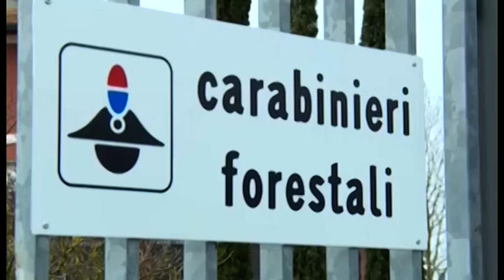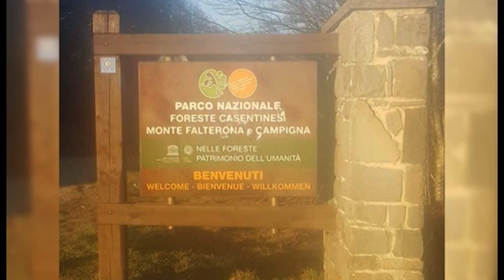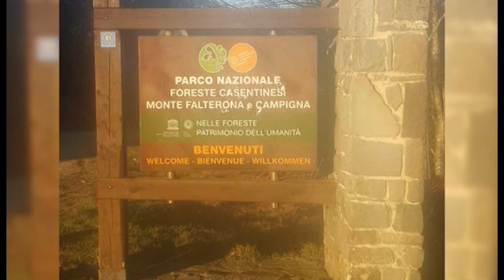Spara alla fototrappola nelle Foreste casentinesi: denunciato